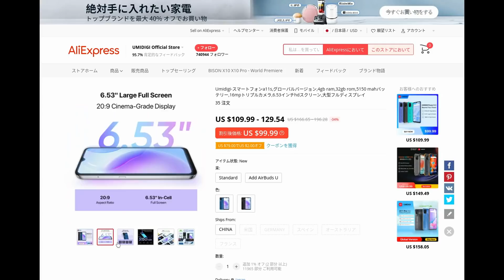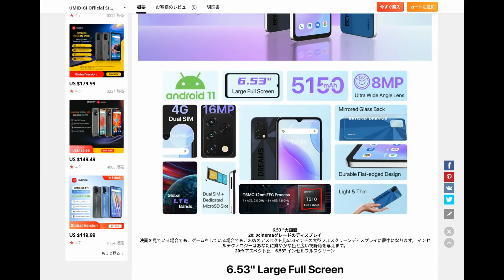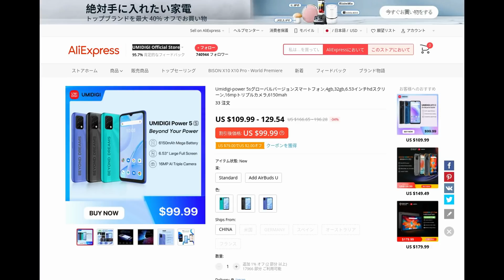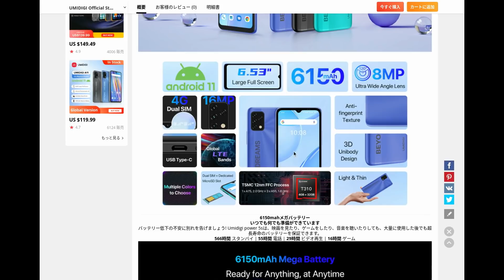UMIDIGIがローエンドスマホを２台発売 1.1万円 普通過ぎる100ドルスマホ！ 広角カメラあり、トリプルスロット、カスタムキー、日本バンド対応としっかり使いやすい端末にはなってますね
■UMIDIGI A11s

■UMIDIGI Power 5s

UMIDIGIが低価格なローエンドスマホを２機種発売しました。
ほぼ同じ端末で価格は２機種共に99.99ドル（セール価格）です。
今回の端末はUNISOCのSOCを搭載しています。
SOCの実力は気になるところですが、それ以外はいつも通りの使いやすいUMIDIGI端末となっております。
この価格でしっかり広角カメラを搭載、便利なカスタムキーもあります。
トリプルスロットに対応し、日本のバンドにもしっかり対応。

サプライズは皆無ですが、価格が安いだけに割り切って使えば悪くなさそうですね。